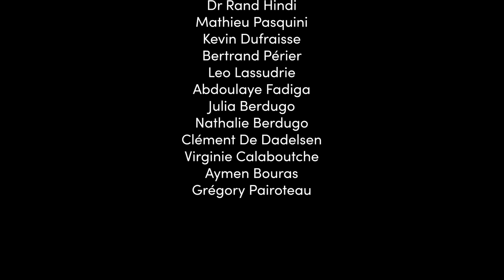Steve Marlet - Masterclass X Mill Forma Days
Masterclass inspirante animé par Steve Marlet le 24 Juin 2021 en direct des Mill Forma Days.
Steve Marlet, Ancien Footballer International français et conseiller du président du Red Star F.C